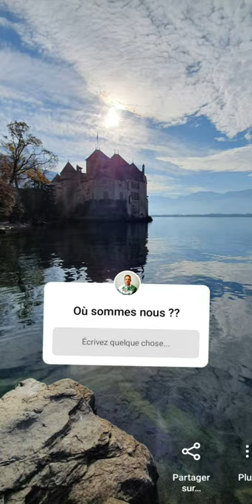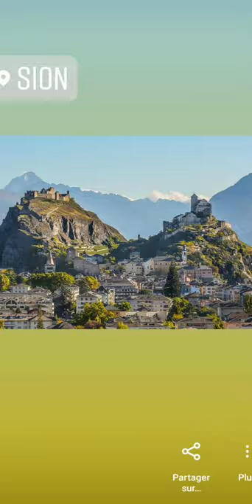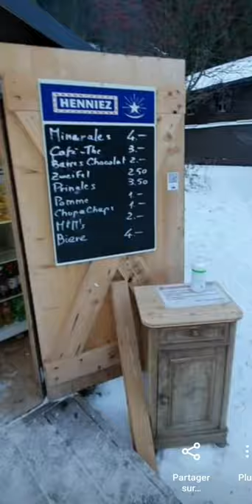BIENVENUE EN SUISSE - VLOG 4